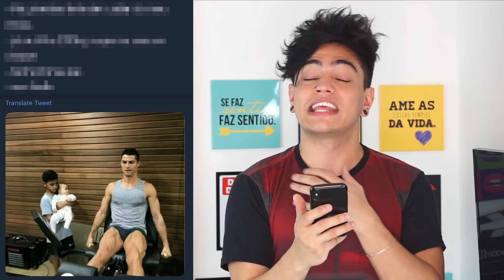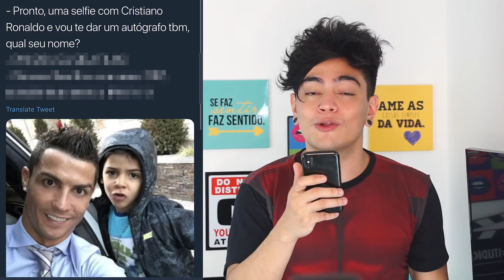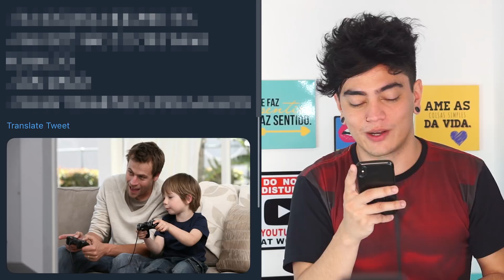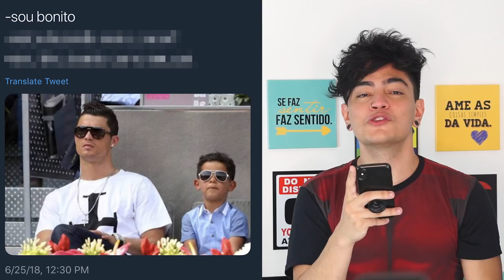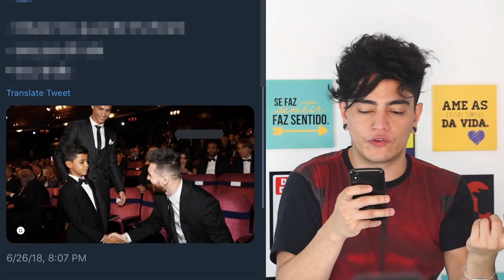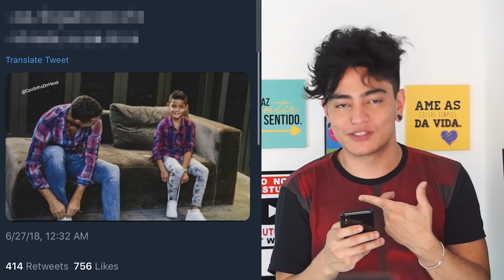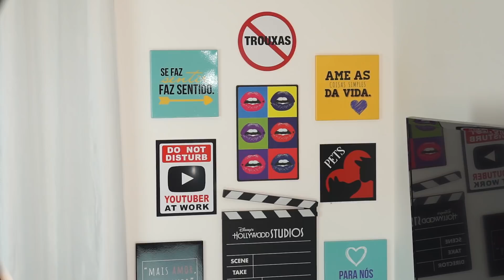MEMES CRISTIANO RONALDO - MEMES COPA DO MUNDO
CRISTIANO RONALDO VIROU MEME! ASOPDKASPODKPASD
TENHO FOME, SOU LINDO !!! kkkkkkkk